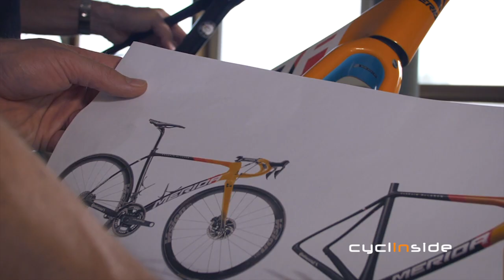Merida Scultura Team Bahrain McLaren (unboxing)